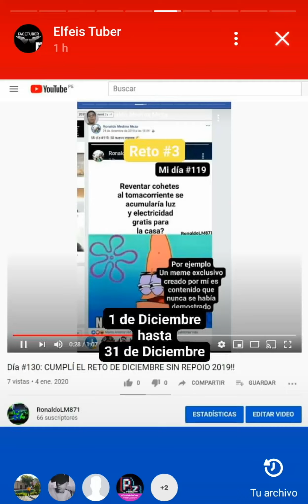Día #233: Día #32 de la Cuarentena